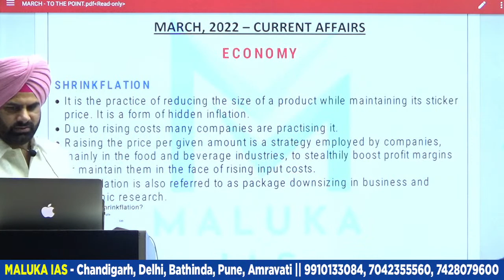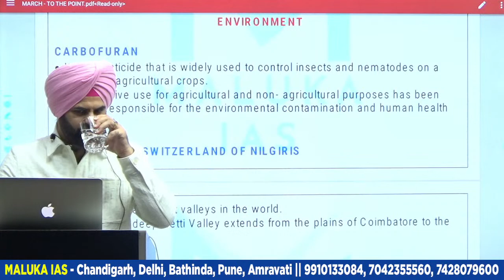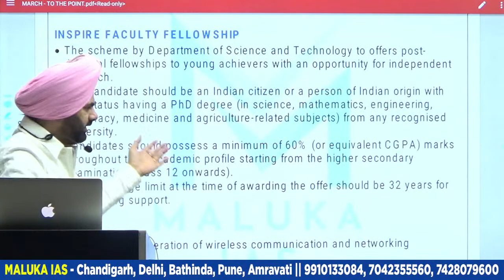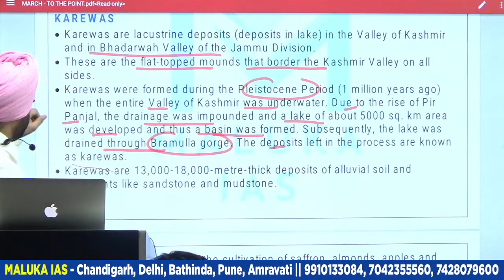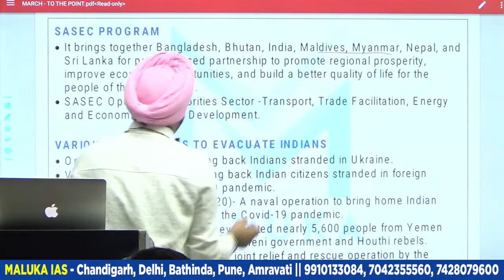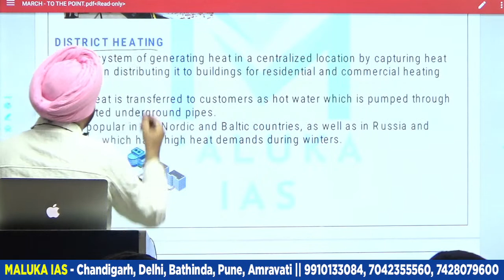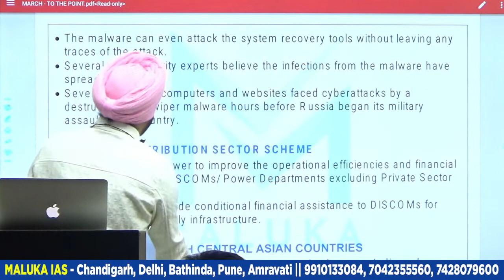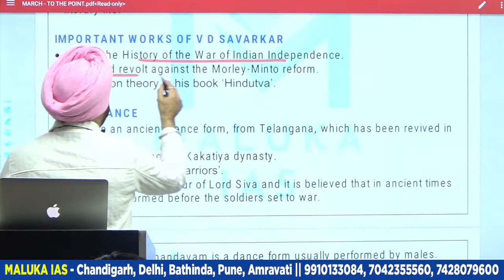MARCH PRELIMS CURRENT AFFAIRS 2022 | CLASS 10 | by Maluka Sir